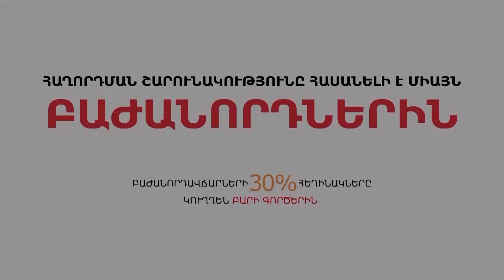Փաշինյանի իշխանության գալուց հետո 50-ից բարձր պրոֆեսիոնալների խավը մեկուսացվեց հասարակությունից